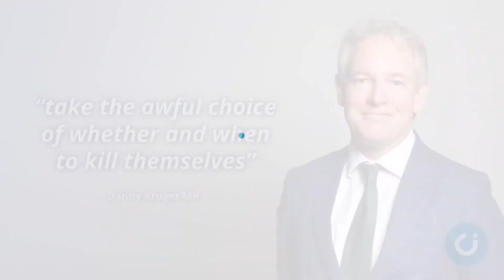Christian MP: Assisted suicide aim ‘dystopic’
A Christian MP is backing a new all-party parliamentary group to oppose assisted suicide in the UK.